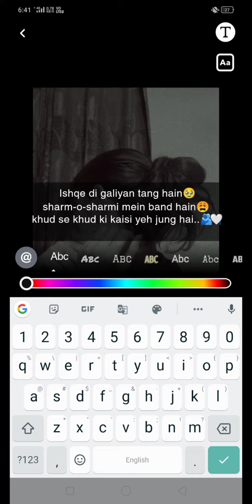snapchatstrek🌼🦋 ytshort YouTube shorts